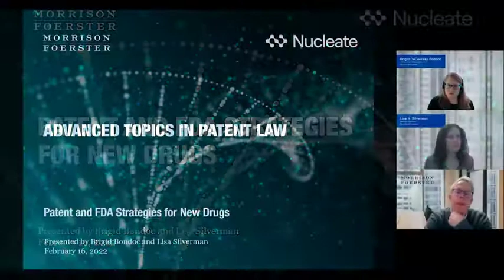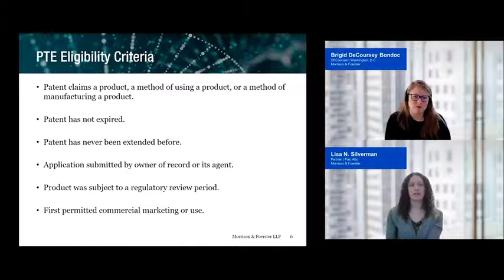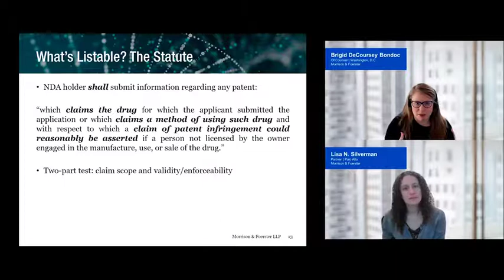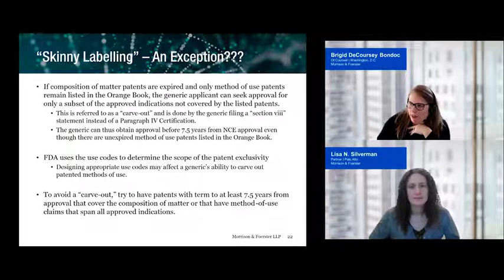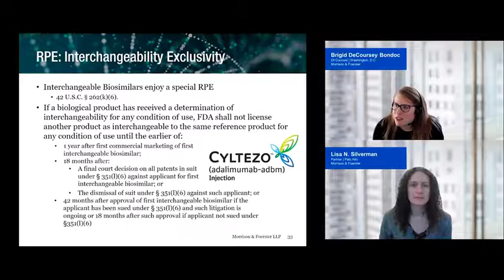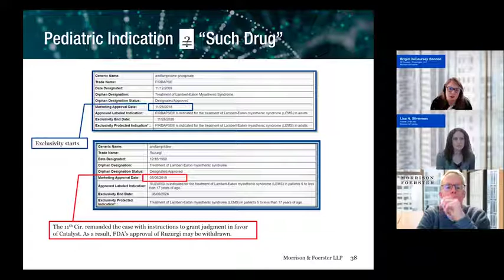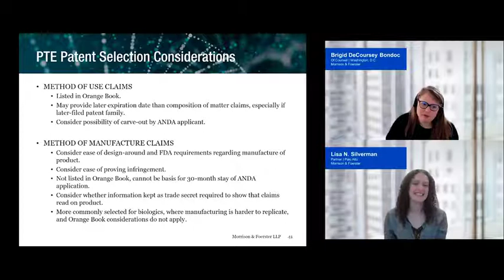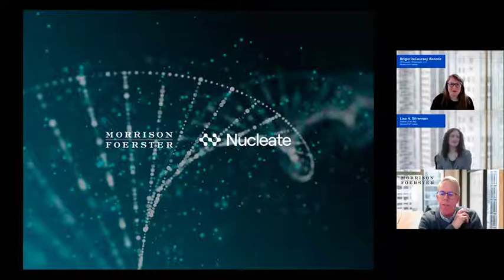Advanced Topics in Patent Law: Patent and FDA Strategies for New Drugs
Morrison & Foerster’s and Nucleate’s Advanced Topics in Patent Law Course featured a series of lectures designed for students, post-docs, entrepreneurs, and investors with life sciences and tech backgrounds. In this session, MoFo’s Brigid Bondoc and Lisa Silverman led a discussion on patent and FDA strategies for new drugs.